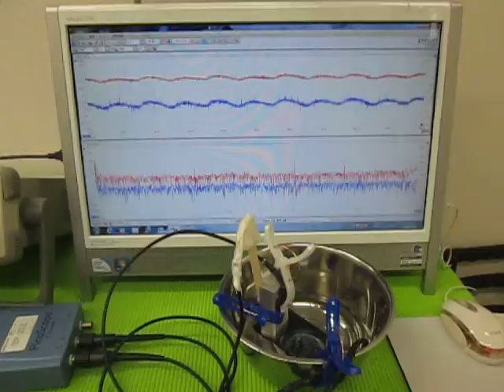オリジナル超音波実験 （超音波システム研究所 ultrasonic-labo）